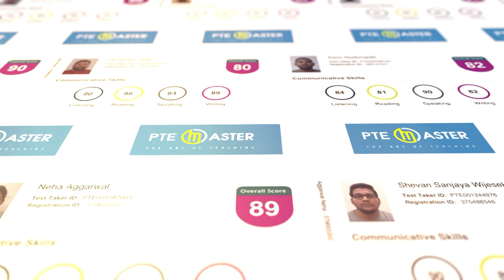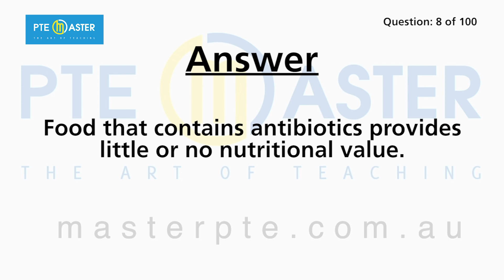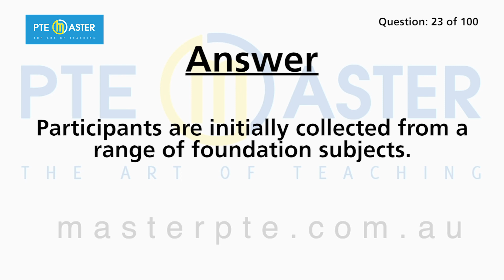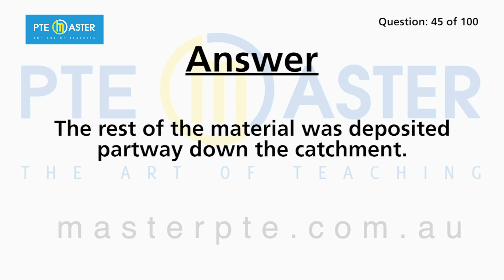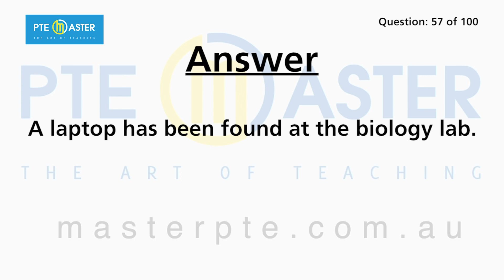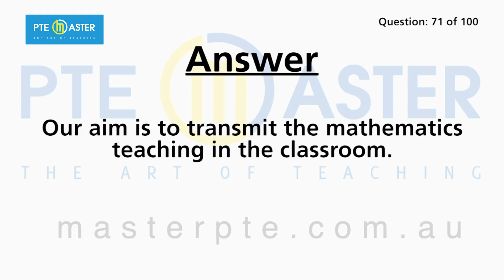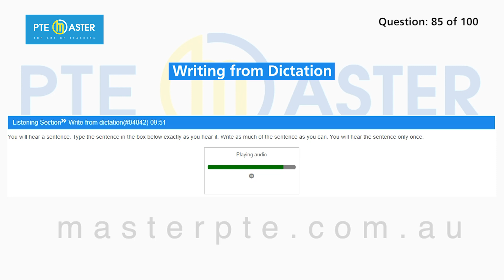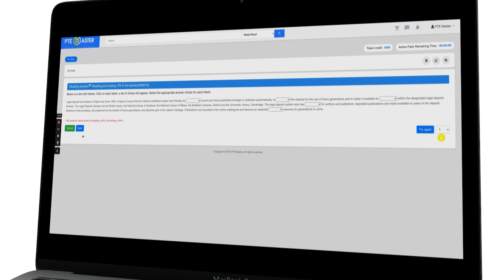Most repeated PTE Listening Write from Dictation questions 7/8-14/8/21